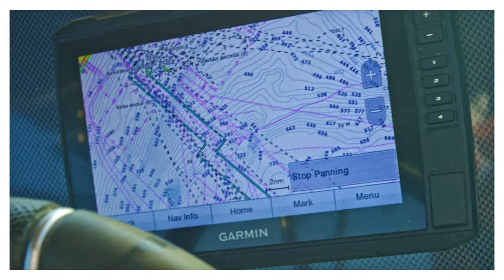Fishing boat | Sport fishing in UAE | Рыбалка в Эмиратах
Camera
Lenses - Sigma16mm &